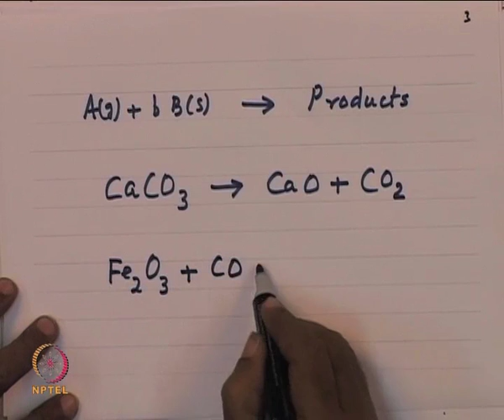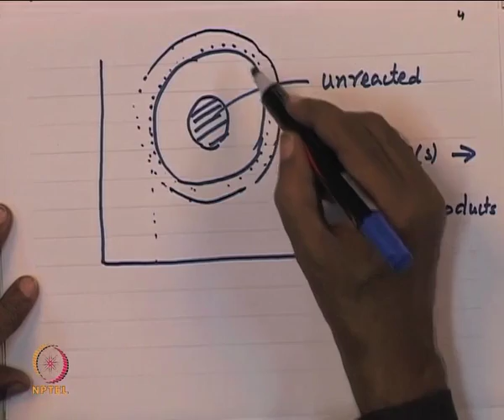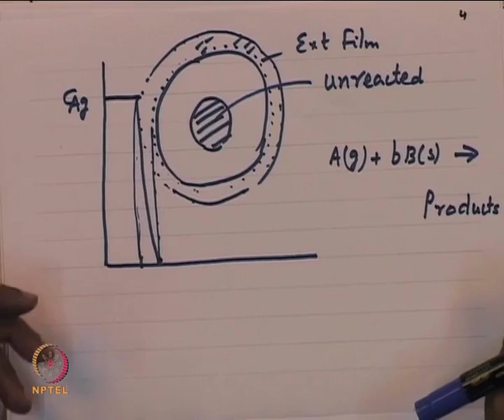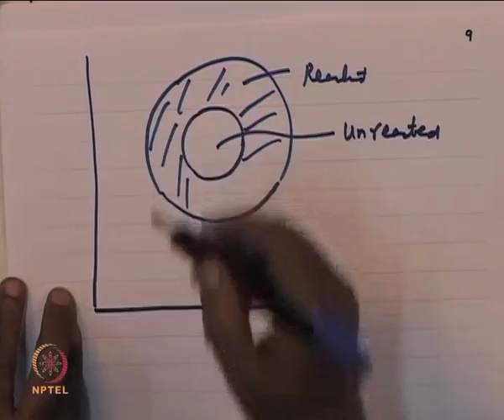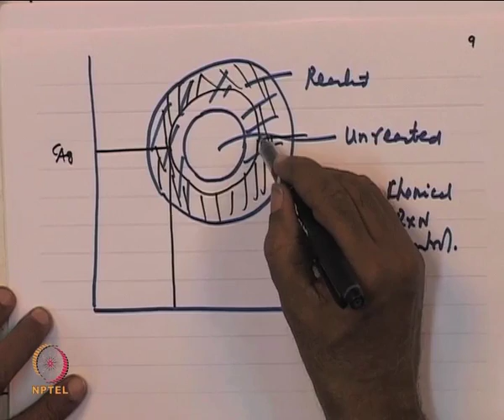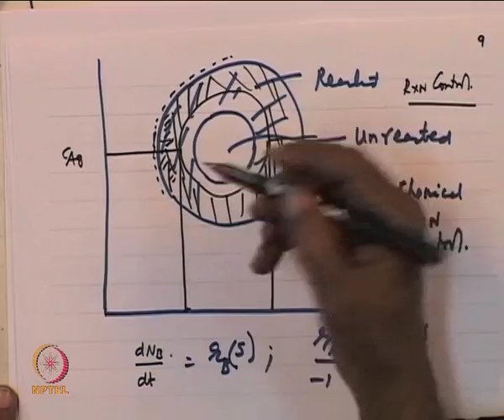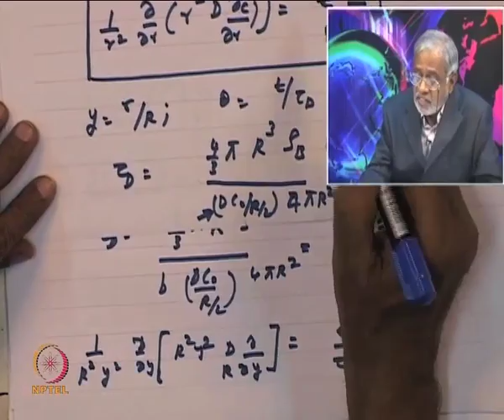Mod-01 Lec-28 Shrinking core Gas-Solid reactions Model